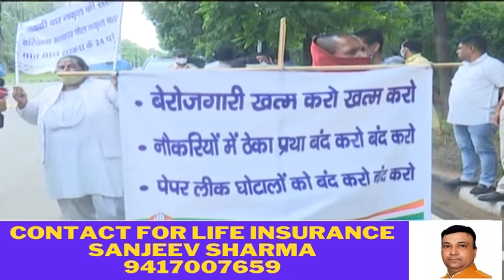पंजाब विजिलेंस फुल फॉर्म में, जन आशीर्वाद यात्रा में विरोध,कई घोषणाएं सीटी दिस वीक